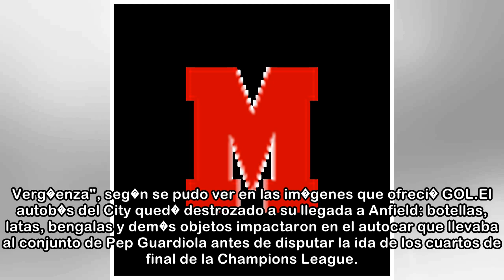Champions: El enfado de Guardiola con la Polic�a de Liverpool tras el ataque al autob�s del City: "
Champions: El enfado de Guardiola con la Polic�a de Liverpool tras el ataque al autob�s del City: "�Gracias por protegernos! �Verg�enza!" - Marca.com
 ChampionsBotellas, latas y bengalas impactaron en el autocar 05/04/2018 09:48 CESTEl enfado de Guardiola con la Polic�a de Liverpool por no proteger el autob�s del City Pep Guardiola recrimin� a la Po...